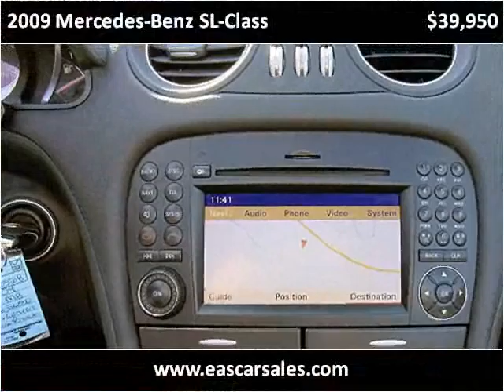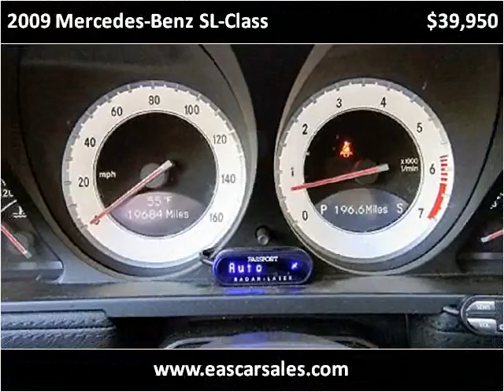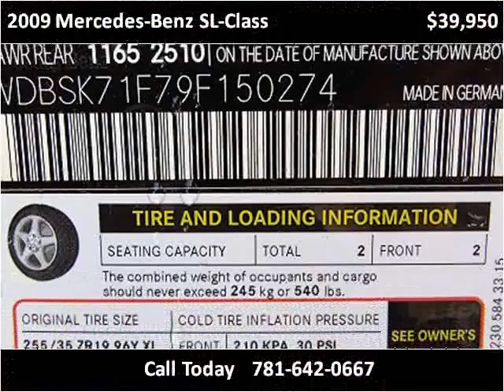2009 Mercedes-Benz SL-Class Used Cars Waltham MA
This 2009 Mercedes-Benz SL-Class is available from European Auto Solutions.